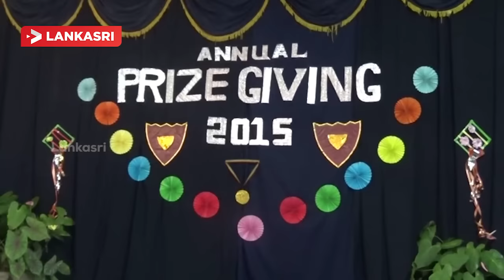Batticaloa Vialanthiran MP | Prize Giving 2015